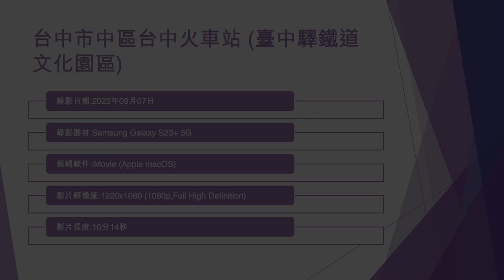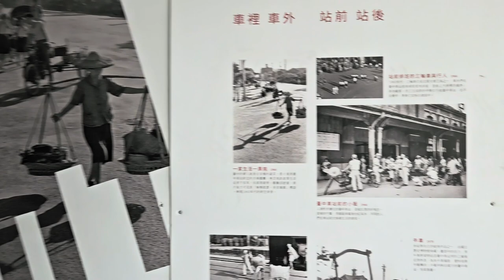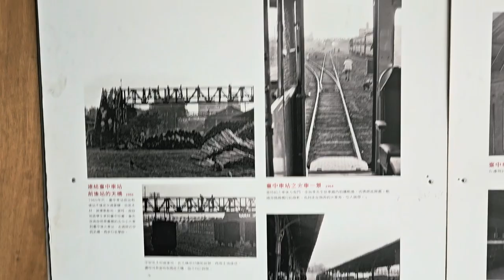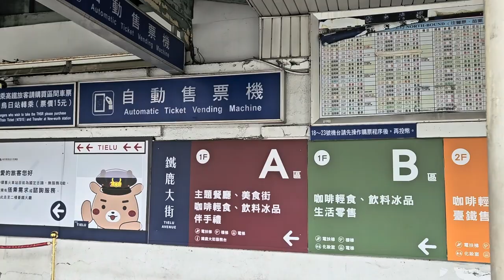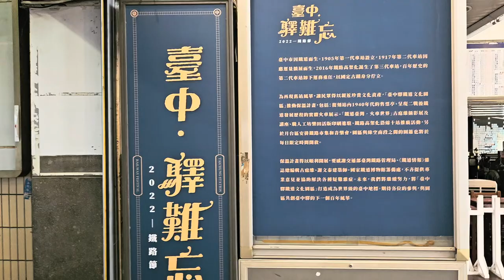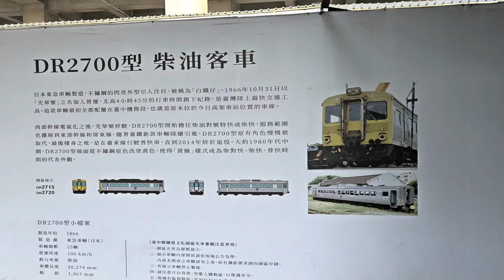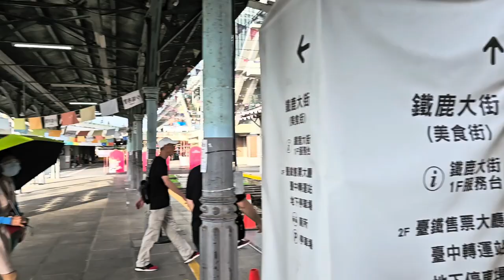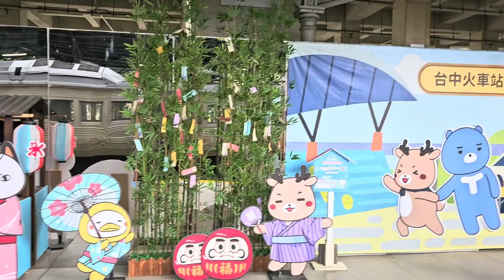台中市中區台中火車站 (臺中驛鐵道文化園區) (1) - 2023年09月07日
錄影日期:2023年09月07日
錄影器材:Samsung Galaxy S23+ 5G
剪輯軟件:iMovie (Apple macOS)
影片解像度:1920x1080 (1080p,Full High Definition)
影片長度:10分14秒